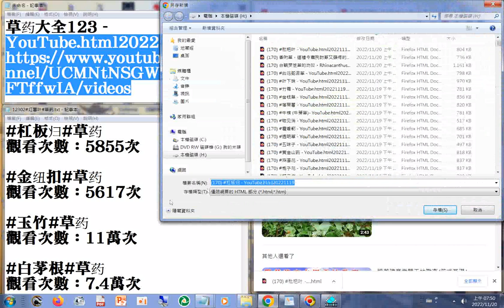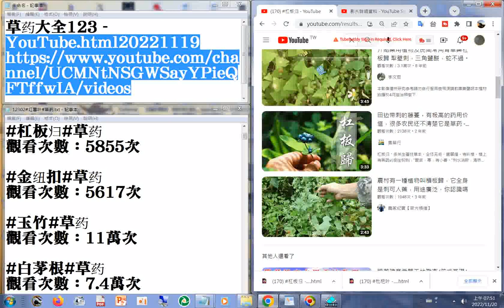170 杠板归 YouTube html20221119